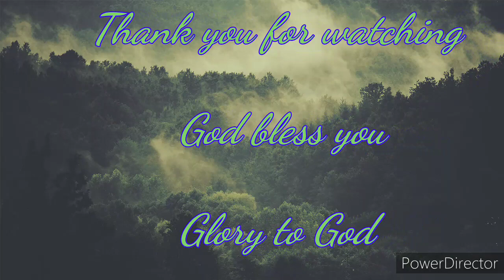Mrs. T. Sudha Paul Mark || దినదినంబు యేసుకు దగ్గరగా చేరుతా (Dinadinambu) || Telugu christian song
Vocals:
Mrs. T. Sudha Paul Mark
M.Sc, B.Ed, B.Li.Sc, P.G.D.I.M.

Music assistance :
T. Enoch George
B.Pharm, B.D - 4th year, ACTC, hyderabad.